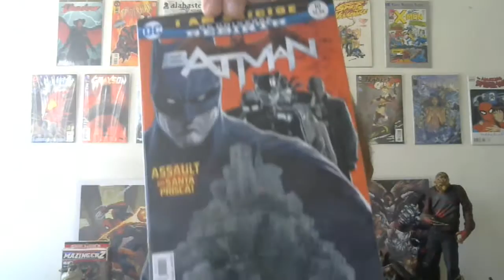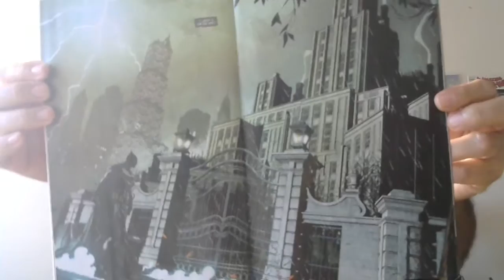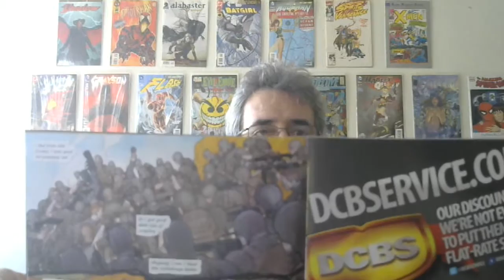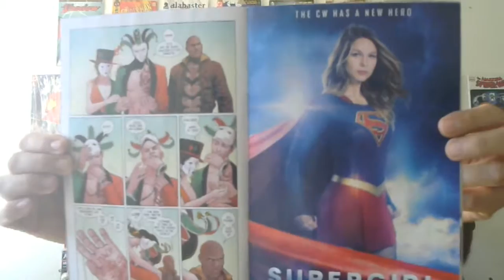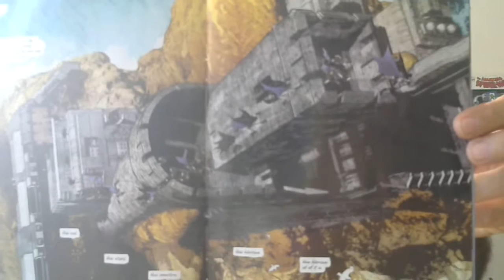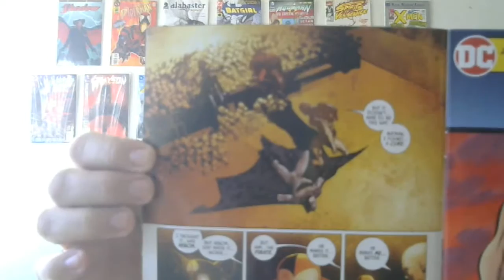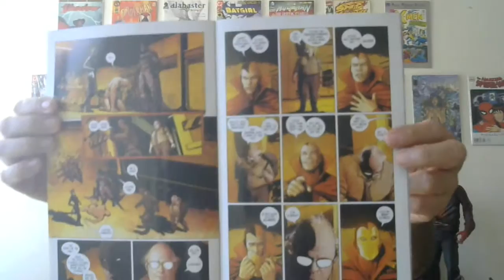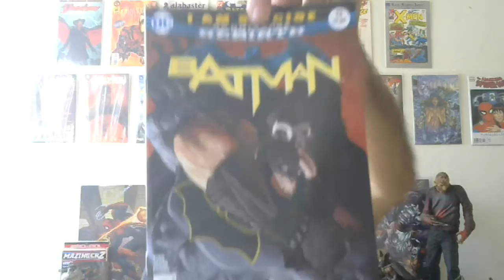Batman: I am Suicide full story.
my thoughts for this story arc.
Batman # 9-13.